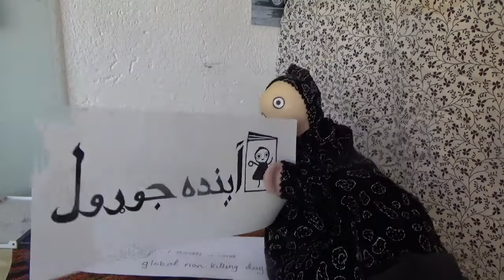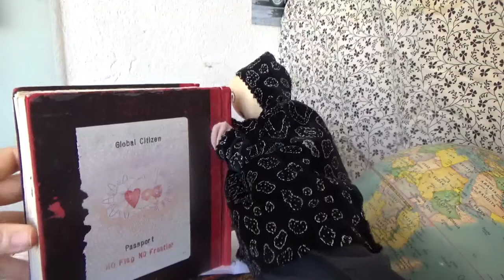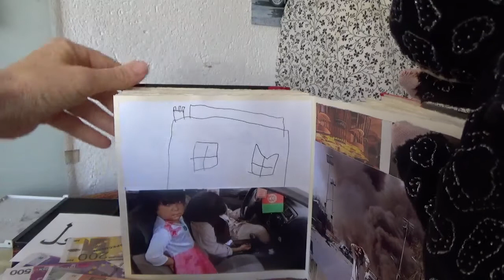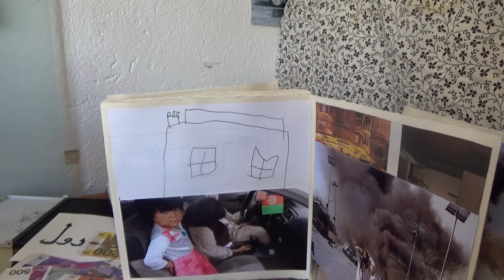Global Non-killing Day, an Afghan story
Fabricants de Futur talks about Non-killing with Ayenda Jora Wal. This is an Afghan story which everyone can learn from.

Fabricants de Futur habla sobre No-matar con Ayenda Jora Wal. Un cuento afgano que aporta conciencia para todo el mundo.